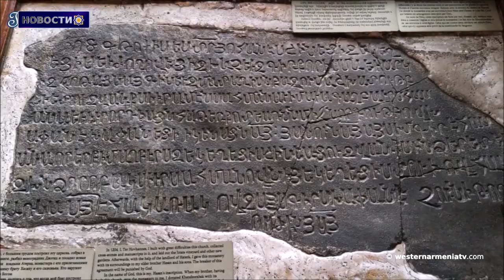Армения - препятствие для пантюркизма.Новости 18.01.2021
1. В некоторых регионах Западной Армении снег парализовал движение
2. Российские миротворцы разминировали около 551 га территори в Арцахе
3. Армения заняла 11 место в рейтинге безопасности стран 2021 года
4. В феврале Турция и Азербайджан проведут военные учения в Карсе.
5. 6000-летний пролив Касрик в Западной Армении ждет своих посетителей.
6. Открылась выставка картин основоположника борьбы за независимость, народного деятеля, художника Айказа Хачатряна.
7. Рукописное наследие Арцаха: Матенадаран готовит экспозицию
8․Армения - препятствие для пантюркизма. Тиран Локмагёзян